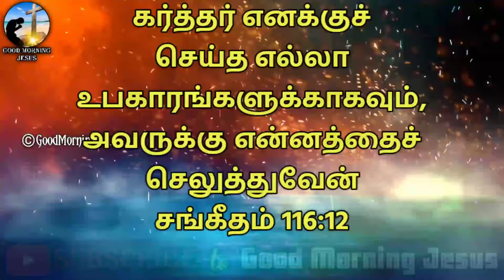What should we take and worship the Lord? | Tamil | Short Message | 2021 | Good Morning Jesus